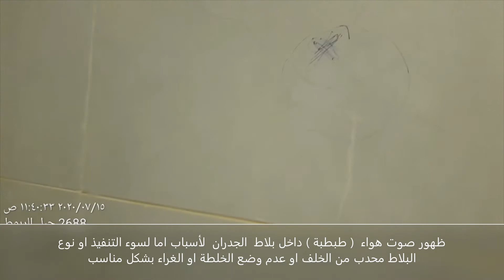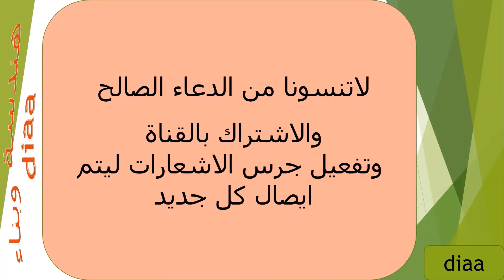ظهور صوت طبطبة في بلاط الجدران والارضيات/ sound in wall and floor tiles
وعلى التلغرام